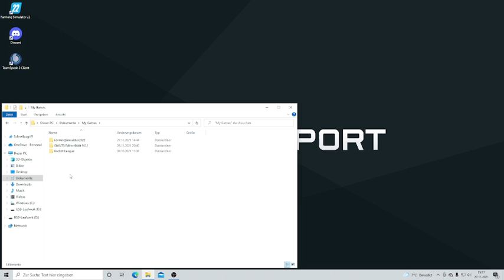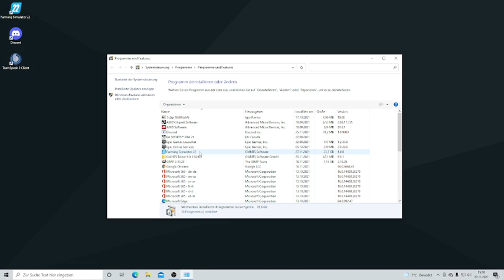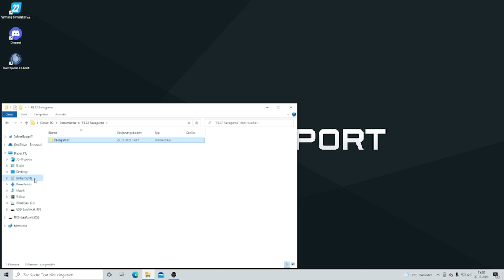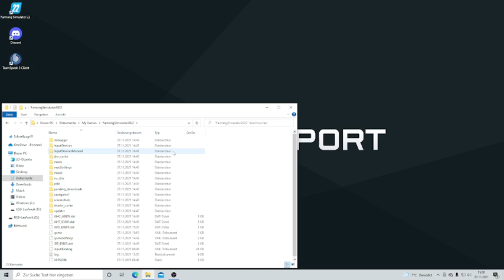LS 22 Startet nicht!!! So gehts wieder